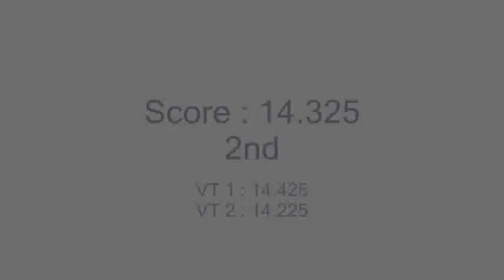Yulia Berger - 2009 Europeans VT EF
2nd : 14.325